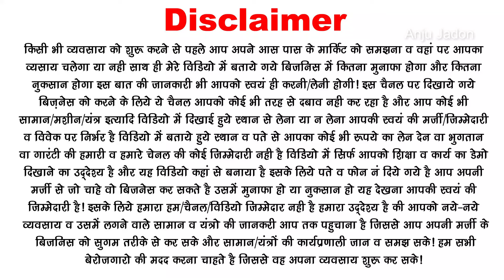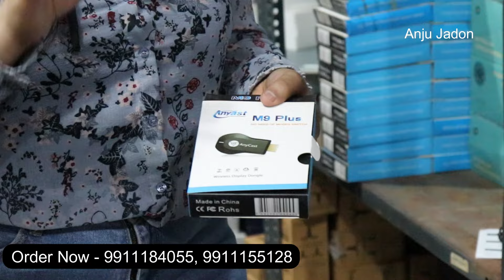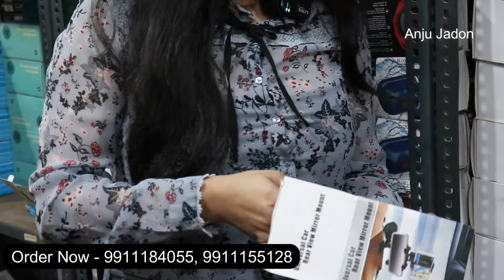Smart Gadgets Wholesale Market, Cheapest Smart Gadgets Warehouse, Smart Gadgets at Wholesale Price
Cheapest Smart Gadgets Warehouse, Wholesale Electronics, electronic gadgets wholesale market delhiSmart Gadgets Warehouse, smart gadgets wholesale market, valentine day gift items wholesale market delhi, mart Gadgets at Wholesale Price

Ground Floor 650, West Guru Angad Nagar, Gurudwara Road, Laxmi Nagar, Delhi 110092